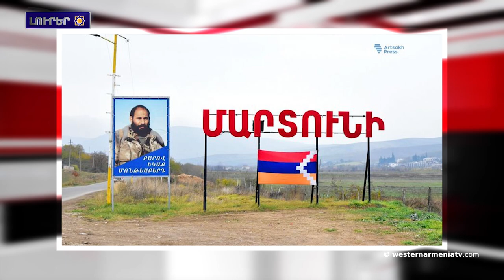Մարտունի վերադարձեր է 1500 բնակիչ.Լուրեր 12․12․2020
1.Տեղի կունենայ ԱՀՀ Ազգային ժողովի չորրորդ գումարման երկրորդ նստաշրջանը
2.Պատերազմի ճամանակ զոհուեր է յուշարձանագետ Սամուել Կարապետեանի բժիշկ եղբայրը
3.Արցախի բնակավայրերը՝ հայկական ու ատրպէյճանական վերահսկողութեան ներքոյ․ թարմացուած քարտեզ
4.Մարտունի վերադարձեր է 1500 բնակիչ. ենթակառուցուածքներու վերականգնումը ընթացքի մէջ է
5.Թուրքիայի մասին կը պատրաստուի զեկոյց, որու մէջ կուսումնասիրուի նաեւ Արցախի հարցը. Մերկել
6.Հայ ծերունիի գլխատման դէպքը կը ներառուի ՄԻԵԴ-ի դիմումին մէջ
7.Տիգրանակերտի Սահաբէ Բլուրը յայտարարուեր է որպես պահպանուող տարածք